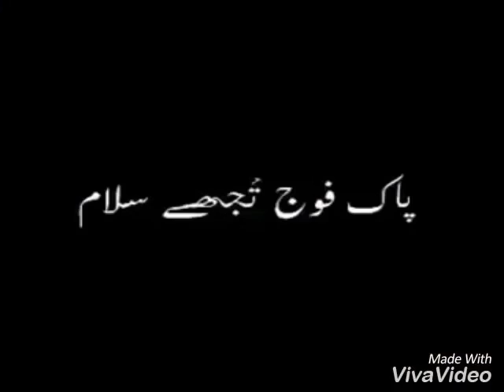Farooq Khan Leghari 2/8/2016